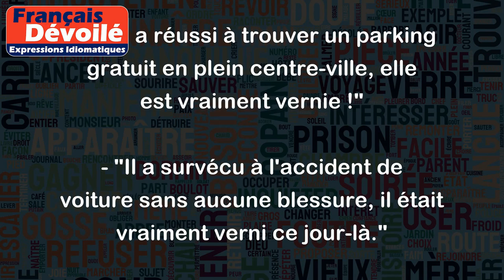Être verni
L'expression "être verni" signifie avoir de la chance ou être chanceux dans une situation donnée. On peut l'utiliser pour parler d'une personne qui a réussi quelque chose grâce à une chance inattendue ou pour simplement souligner la chance qui accompagne quelqu'un dans sa vie en général.
Quelques exemples d'utilisation de cette expression:
- "Il a encore gagné à la loterie, il est vraiment verni !"
- "Elle a réussi à trouver un parking gratuit en plein centre-ville, elle est vraiment vernie !"
- "Il a survécu à l'accident de voiture sans aucune blessure, il était vraiment verni ce jour-là."